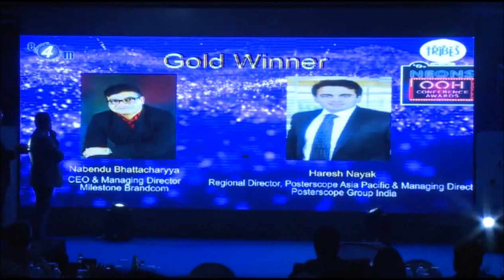OOH2016 - OOH Person of the Year